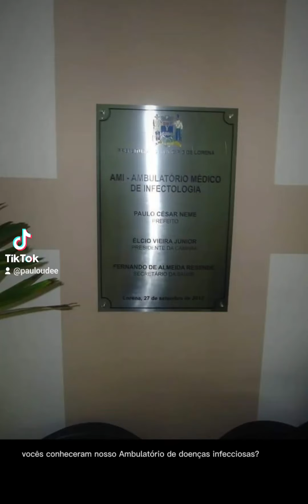Vamos resgatar esse serviço votando em Silvinho Balherini e Marieta 55 e ÉlidaVieira,vereadora20600